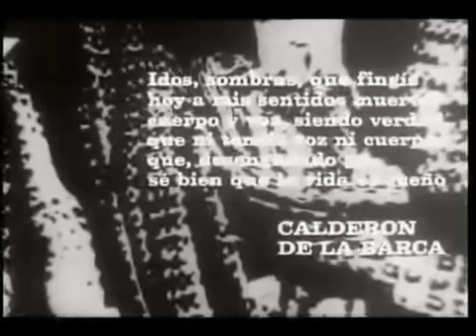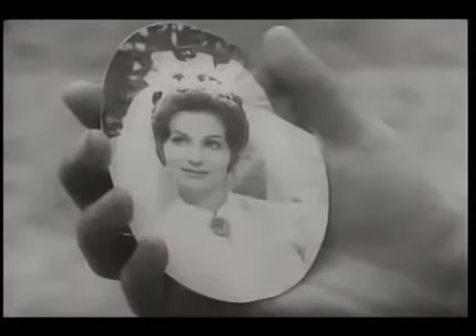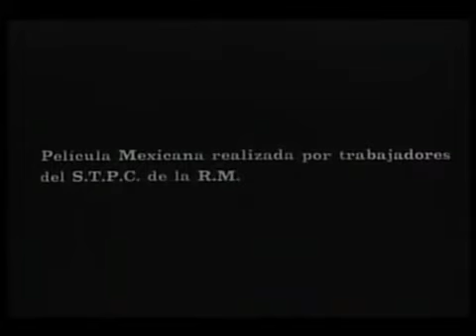Pedro Páramo (película de 1967)..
Pedro Páramo es una película mexicana de drama y fantasía dirigida por Carlos Velo, basada en el libro homónimo, Pedro Páramo de Juan Rulfo, con un guion adaptado por Carlos Fuentes, Carlos Velo y Manuel Barbachano Ponce​ La película se presentó en la edición de 1967 del Festival de Cannes
La película se desarrolla en dos historias paralelas en dos épocas diferentes: la historia de Juan Preciado, que viaja a Comala en búsqueda de su padre, Pedro Páramo, por petición de su madre justo antes de morir a exigir lo que le correspondía; y la historia de Pedro Páramo, que después de la muerte de su padre se casó con Dolores (la madre de Juan Preciado) por conveniencia y su vida hasta su muerte
Juan Preciado está en el lecho de muerte de su madre y ella le dice que tiene que ir a Comala, en busca de su padre, para que le diera lo que nunca les dio y siempre les correspondió. Después de la muerte de su madre, se dirige hacia Comala. Su madre siempre le describió Comala como un pueblo hermoso, pero cuando se iba acercando sólo veía un lugar desierto y sin vida. En el camino se encuentra a un campesino llamado Abundio Martínez, quien lo lleva al mesón de Eduviges Dyada, misma que ya lo esperaba. Hablando con Eduviges ella le dice que el Abundio que él conoció no debía ser el mismo que ella había conocido, pues Abundio hacía mucho tiempo que estaba muerto
Las expectativas sobre la película eran muy altas, recibió ayuda del gobierno y personas en el medio creían que la llegada al cine de tal obra literaria era un acierto. Pero los críticos, directores, actores de la misma película e incluso el director dijeron sentirse decepcionados con el resultado final. Fueron muchos los percances que conllevaron a ese resultado pero fue principalmente la adaptación del guion. En palabras de Carlos Velo
La maldita circunstancia de ser mi primera película profesional me hizo cometer el error de aceptar todo esto. Así que la culpa es mía por hacer aceptado estas ideas y estas amables sugerencias que hicieron un híbrido y frío el filme, cuando contaba con un guion magnífico, y actores estupendos, llenos de entusiasmo; sin embargo todo fue sometido a un rasero de producción, a un nivel de mediocridad industrial odioso.3​4​
Carlos Velo
Ignacio López Tarso, dijo sobre la película, una vez terminada
Esta es una película que tuvo todo para ser buena, pero que no salió. Lástima porque costó mucho y porque Barbachano y Velo le dedicaron mucho tiempo y esfuerzo. Cuando leí la adaptación me pareció que sí lograba ese misterio de Rulfo, ese ambiente fantasmal; luego, Velo me invitó muchas veces a platicar con él a su oficina que era asombrosa, parecía un museo dedicado enteramente a Pedro Páramo: tenía una documentación enorme, fotografías de la época, del vestuario, del tipo de sombreros que se usaban, sobre la vida en el campo, las haciendas, los muebles. El quería dar una idea muy precisa para que supieras dónde iba a andar y cómo debía ser cada personaje; el mío sería el Fulgor Sedano, la mano armada de Páramo, que era bonito, complejo, tenía de dónde asirte y sacarle buen partido. Todo era lujoso y en abundancia; para mi personaje, que según yo no tenía por qué andar estrenando a cada rato, hicieron una cantidad de trajes de charro elegantísimos, con botonaduras preciosas, sombreros galoneados y botines al por mayor. Bueno, pues a la hora de la hora, todo el acopio de material, la documentación de Velo y ese derroche de recursos, sirvieron de poco. El primer error grave: el reparto secundario estaba muy bien, pero para el Pedro Páramo, contratan a John Gavin, un actor gringo de segunda, que se vería muy bonito disfrazado de charro, pero que jamás pudo con el personaje... Él estaba entonces en una serie de televisión en Estados Unidos en la que salía de marinerito, y de seguro pensaron que eso le abriría a la película el mercado internacional, pero no fue así. Por otro lado, Velo, quizás abrumado por el paquetazo que tenía encima, como director se volvió muy indeciso, dudaba muchas veces y cuando te pedía algo lo hacía sin convicción. Sin embargo, la película, que tenía eso sí, una apariencia preciosa, fue a Cannes; lo pasamos de maravilla, pero la proyección fue horrible. El público salía en grandes oleadas y si no hubiera sido porque estábamos muy a la vista, creo que todos los de la delegación nos hubiéramos ido al hotel a llorar
Ignacio López Tarso
Producción Manuel Barbachano Ponce
Guion Carlos Fuentes
Carlos Velo
Manuel Barbachano Ponce
Música Joaquín Gutiérrez Heras
Fotografía Gabriel Figueroa
Montaje Gloria Schoemann
Escenografía Manuel Fontanals
Protagonistas John Gavin
Ignacio López Tarso
Pilar Pellicer
Julissa
Graciela Doring
Carlos Fernández
Alfonso Arau
Roberto Cañedo
Jorge Rivero
Narciso Busquets
Augusto Benedico
Beatriz Sheridan
Claudia Millán
Rosa Furman
Joaquín Martínez
Jorge Russek
Eric del Castillo
Amparo Villegas
Graciela Lara
Álvaro Ortiz
Juan Ferrara
Claudio Obregón
José Torvay
Victorio Blanco
Ramiro Orci
País México